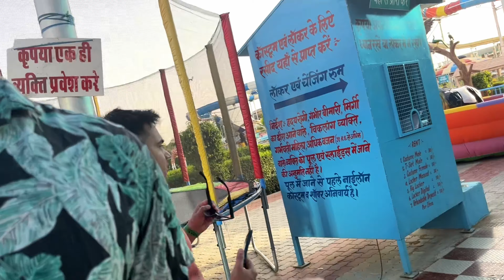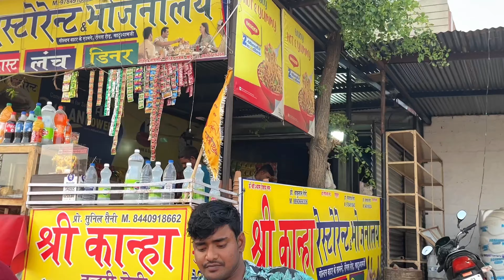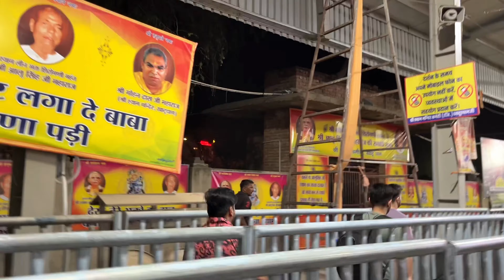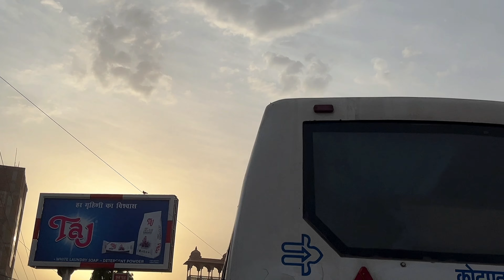HALAT KHARAB HO GYI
jai HIND🇮🇳
Thanks.. ❤️